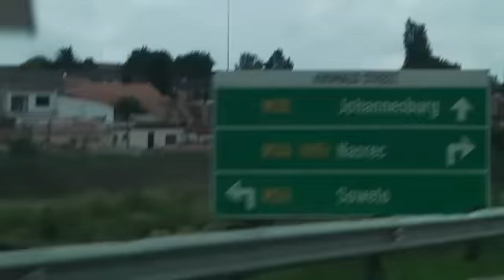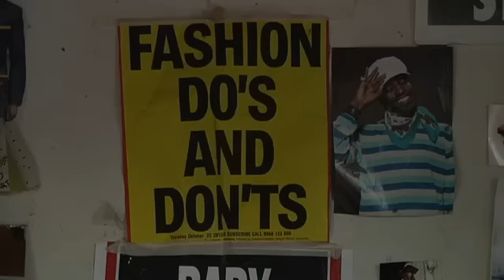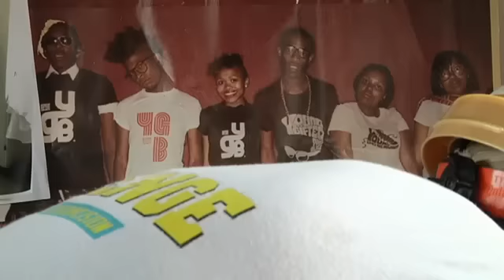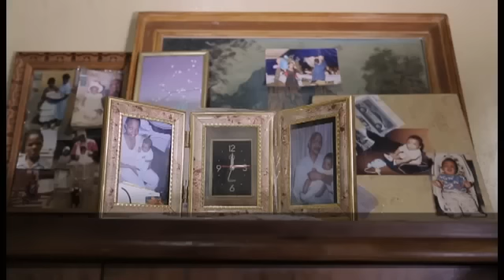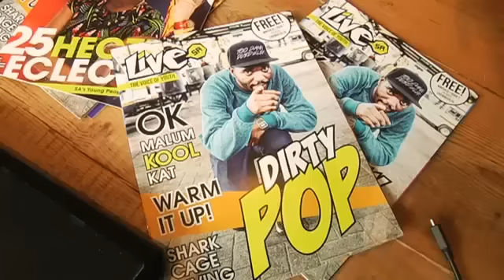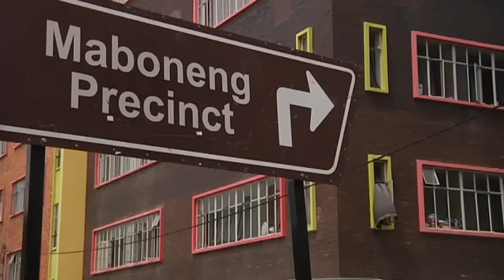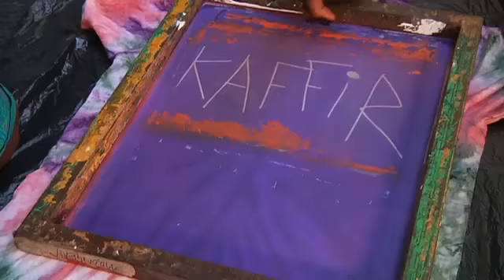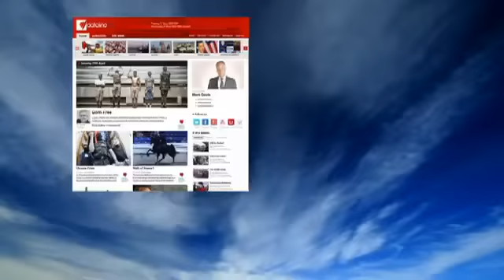South Africa's Born Free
South Africans too young to remember apartheid are called born frees. Ahead of the elections, Dateline hears the stories of those who've grown into the artists and entrepreneurs now shaping the country's future, but why aren't they excited about casting their vote?

For more on David O'Shea's story, go to the SBS Dateline